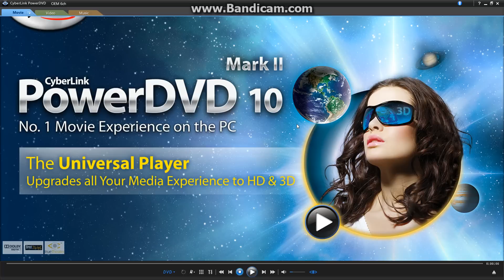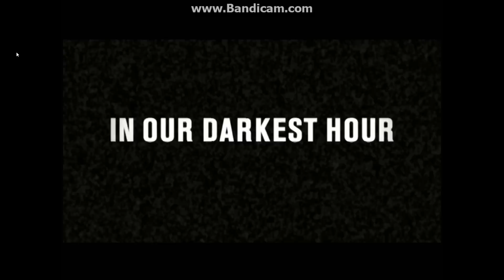Opening To Pokemon Destiny Deoxys 2005 DVD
Requested by: RyanThePreviewGuy2000.
Here's the order:
1.2000 Blue FBI Warnings
2.Miramax Logo
3.Coming Soon To Theaters
4.Chicken Little Teaser Trailer (Version 2)
5.Coming Soon To Own On DVD And Video
6.The Incredibles Trailer
7.Now Available To Own On DVD And Video
8.Bionicle 2: Legends Of Metru Nui Trailer
9.DVD Menu